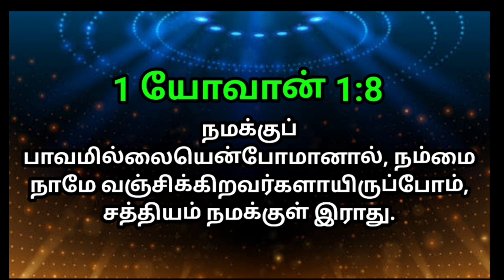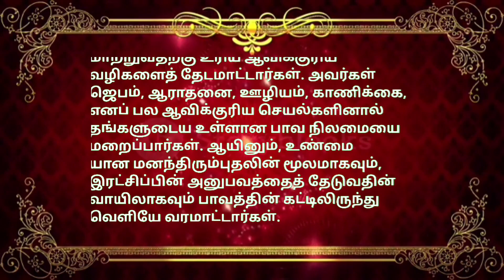indraya vasanam | today Bible version in Tamil | dhinam oru vasanam | indraya vasanam 21/08/2023